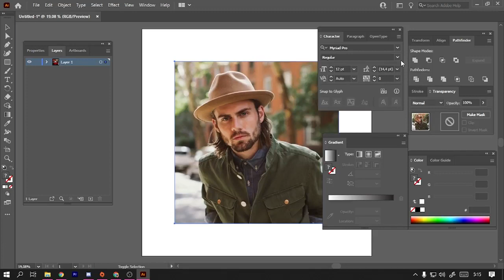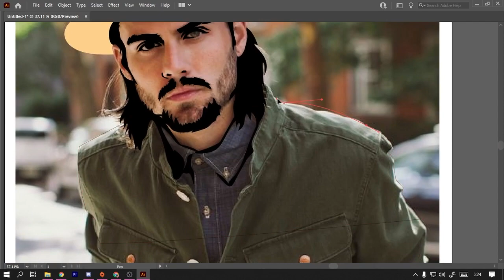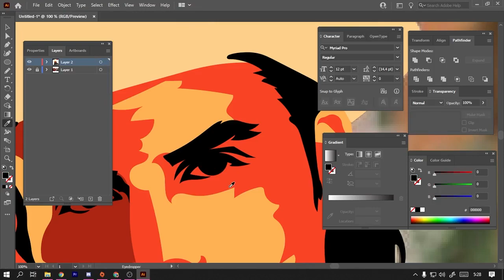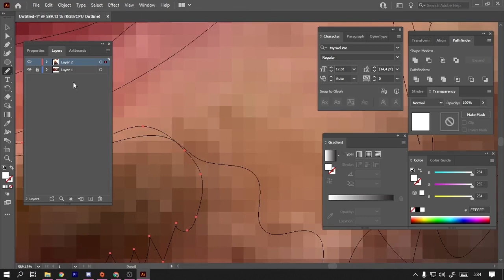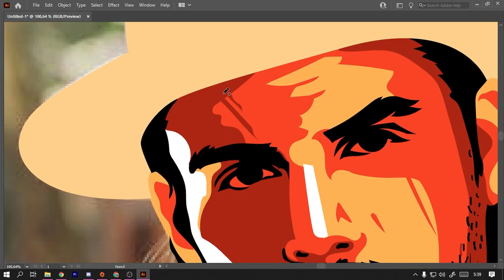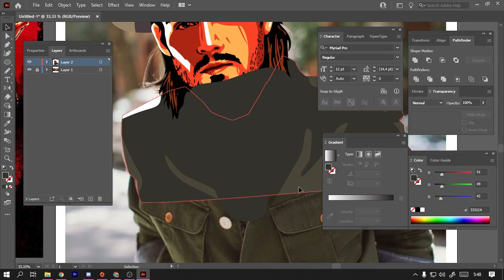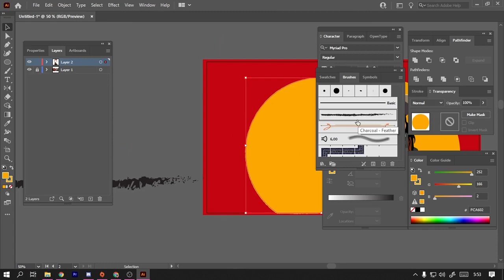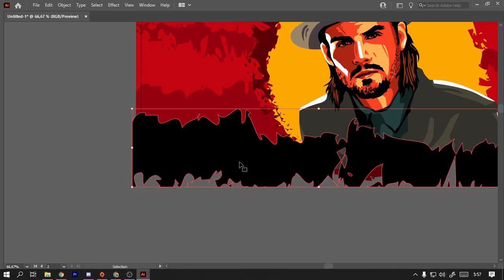Draw Vector face in red dead redemption style